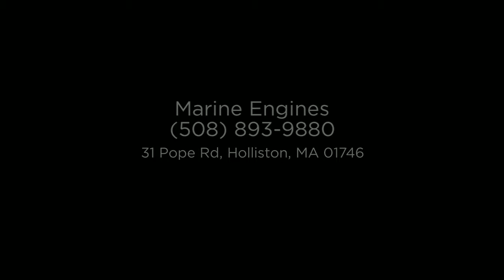Marine Engines - Engines We Sell